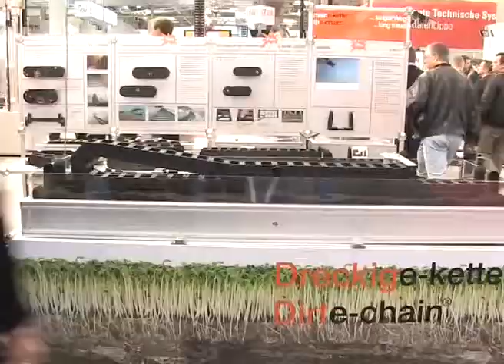Realize travel distances up to 150 m, cost effectively and quickly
igus® guidelite